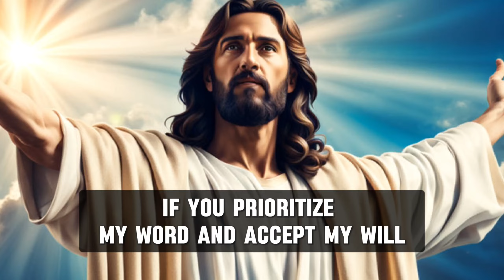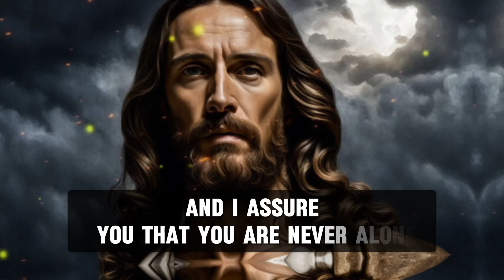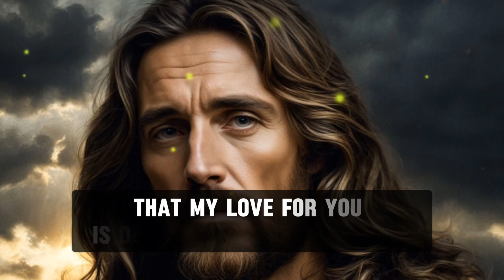98% people skipped me Will you skip me| God massage for you today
🛑 My Words Will Guide Your Steps | God Says | God Message Today | Gods Message Now | God Message godmessage jesus jesusewords #444

1. God message for me today's
2. God message for me
3. God message
4. God's message
5. God message for you
6. Message from god
7. God's blessings message
8. Jesus message
9. God's message for me today
10. God message tarot
11. God's message for me
12. God's message today
13. Message of god
14. Sermons
15. God's message for you today
16. Motivational
17. Message from universe
18. Urgent message from god
19. Universe Message
20. Faith quotes
21. Jesus quotes
22. Church
23. Joel Osteen
24. Bible quotes
25. Bible message
26. Quotes god
27. God's Motivation
28. Bible god quotes
29. Life quotes
30. Faith god quotes
31. Christian Motivation
32. The Lord Helps
33. God Helps
34. Grace for purpose
35. Jesus Status and Quotes